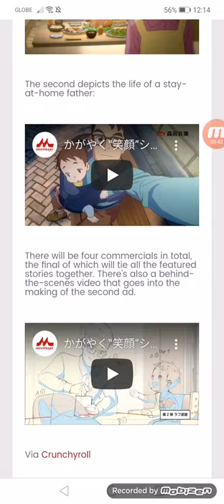Weathering With You Animation Director Makes Cute Ads for Morinaga Milk